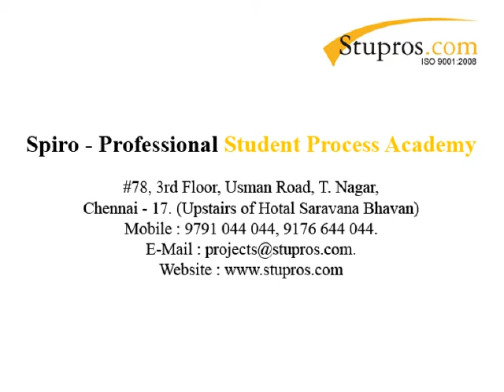Military Robot with PIR and Ultra Sonic Sensor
spiro professional student process academy,
# 78 ,3rd Floor,Usman Road,
T.Nagar ,Chennai-17.